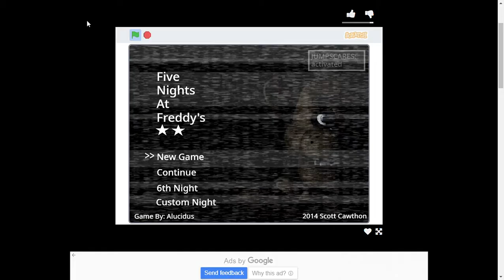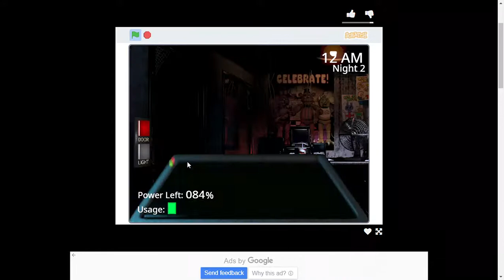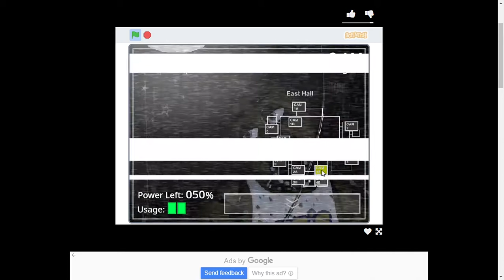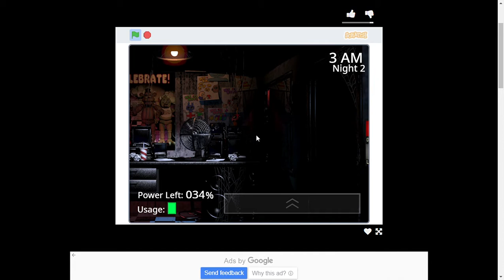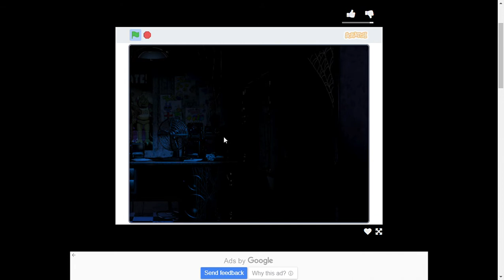Five Nights at Freddy's (FNaF) part 2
this is not the original game by Scott Cawthon this is a fan made game by Alucidus